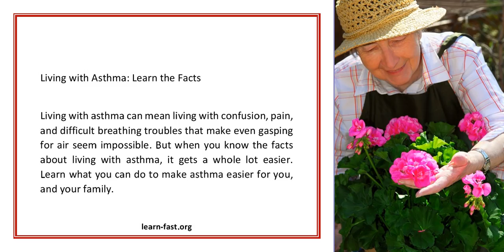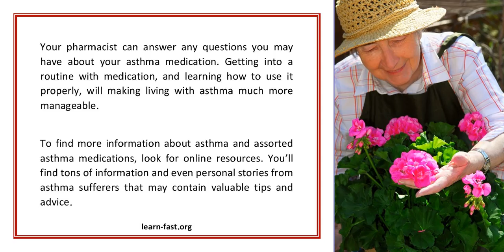Living with Asthma Learn the Facts